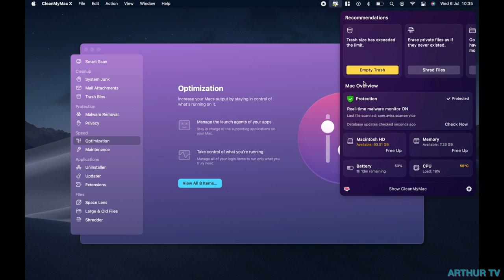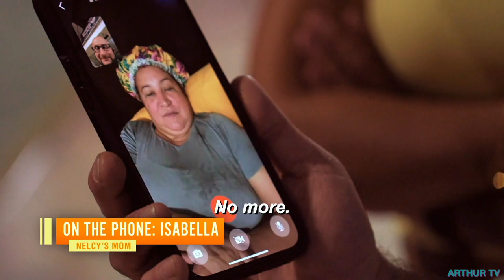Mike Threatens To Leave Ximena After Rollercoaster Fight | 90 Day Fiancé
With the wedding just a month away, Mike calls on his friend Nelcey to help resolve his issues with Ximena, but after she advises him to end it because of how he's being treated, he threatens to leave Ximena for good...

From season 5 of 90 Day Fiance: Before The 90 Days